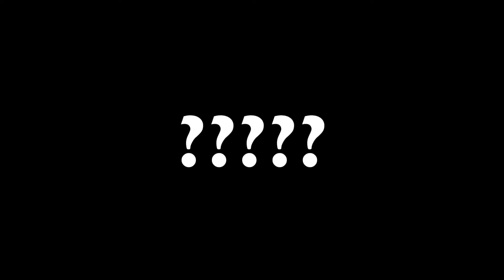Bohemian Rhapsody- MOVIE REVIEW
Alex Madden reviews the Queen/Freddie Mercury biopic "Bohemian Rhapsody." Rated PG-13. 134 Mins.